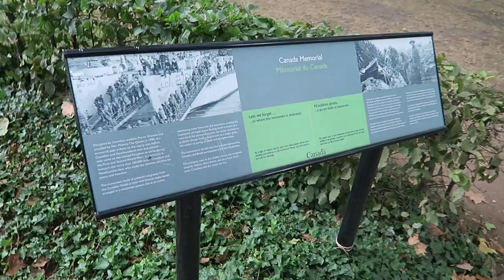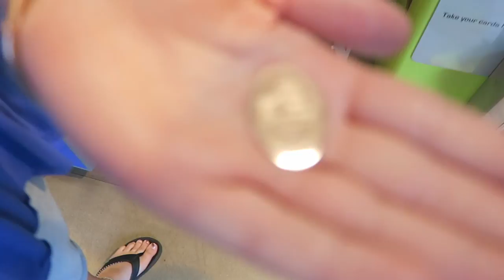Day trip to London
This video is about Day trip to London